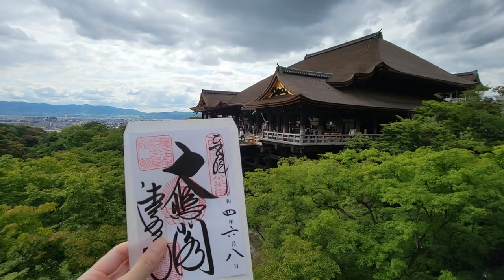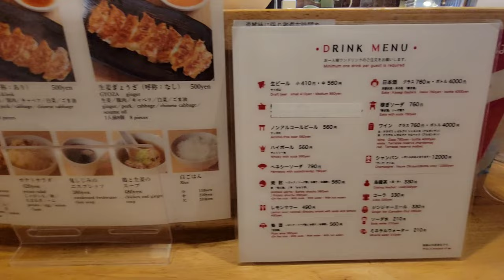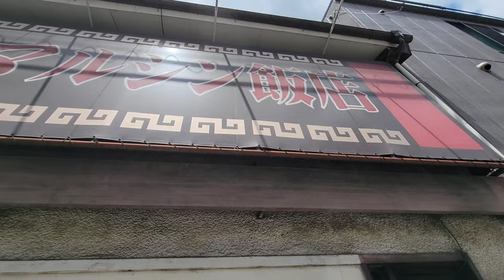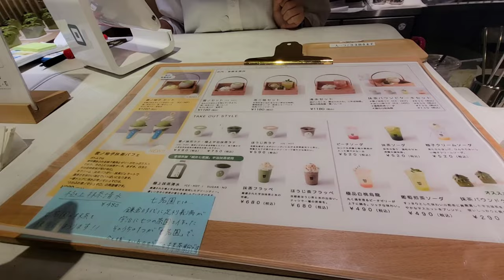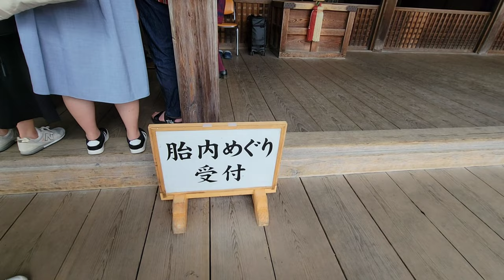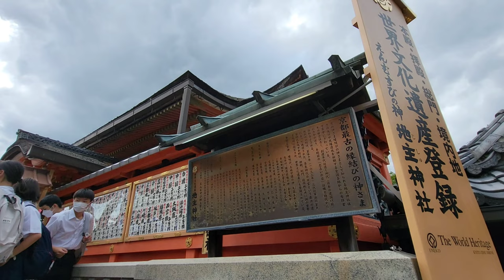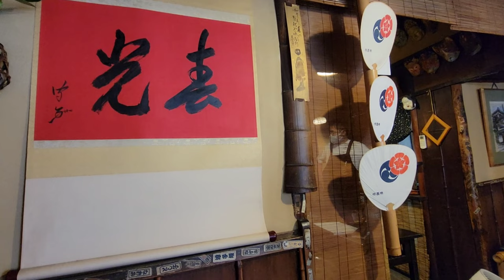【京都】観光＆グルメ✨京都カフェ☕ディープな中華と高級中華😋清水寺🍃vlog,Kyoto,Japan[4K]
京都での観光とグルメを満喫した2日間のvlogです❤

ベルの通知をONにしてお待ちください🔔